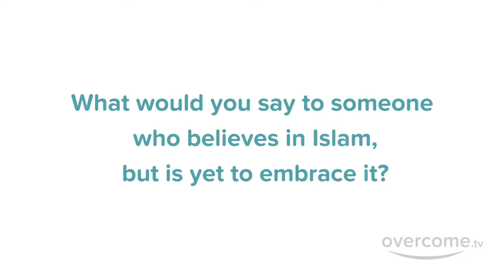Muslim Convert I was afraid of Muslims